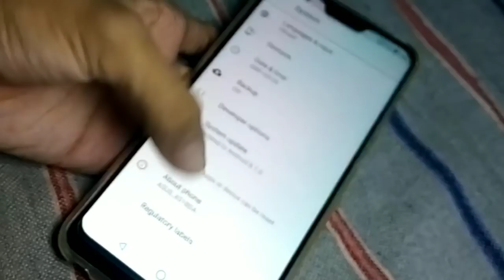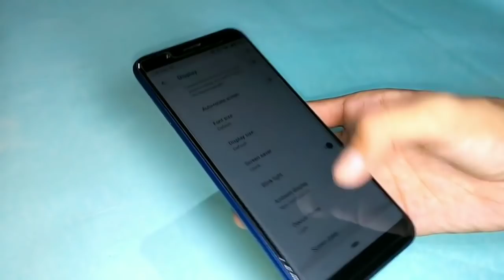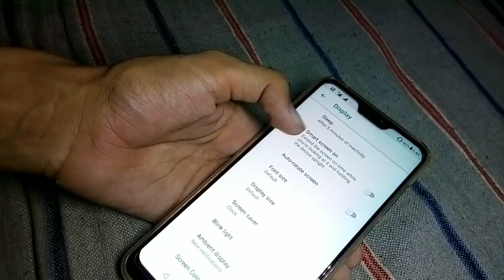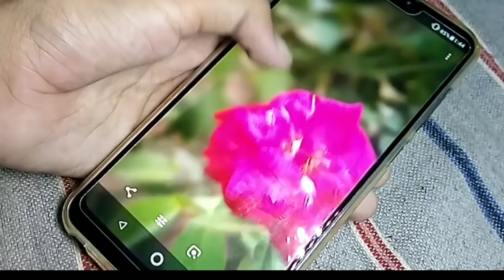Asus Max Pro M2 Android 9.0 Pie Features | Asus Zenfone Max Pro M2 Latest Update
Is video me maine aapko Asus Zenfone Max Pro M2 Android Pie ke upcoming features bataye h.Ye Sabhi Tips and Tricks aapko bahut pasand aaenge.To video ko bina skip kiye end tak jaroor dekhna.

1. Asus Zenfone Max Pro M2 Pie Features
2. Asus Zenfone Max Pro M2 Pie Tips and Tricks
3. Asus Zenfone Max Pro M2 Pie Review
4. Asus Zenfone Max Pro M2 Pie Bugs
5. Asus Zenfone Max Pro M2 Pie Update

Agar aapko ye video pasand aata h to Like kare aur apne sabhi dosto ke sath ise Share kare.

         Agar abhi tak aapne is channel ko SUBSCRIBE nahi kiya h to turant niche diye gaye red button per click karke Channel ko SUBSCRIBE ker le.Isse aapko aage aane wale sabhi video ke update milte rahenge.